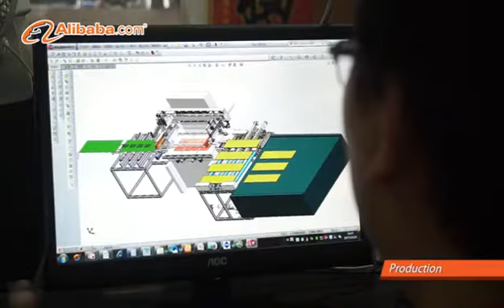Hangzhou taoxing- provide the glass screen printing one-stop solution.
Hangzhou Taoxing is a professional manufacturer and supplier of printing equipment and packaging equipment, provides customers with a full range of high-quality screen printers, pad printers, as well as pre-press platemaking equipment, post-press drying equipment and related auxiliary equipment.

The company has obtained CE certificates for related products, and has more than 20 patented technologies. On this basis, we continue to unite high-quality factories in China, integrate high-quality resources, and provide customers with one-stop solutions in the fields of home appliance glass, packaging, advertising, digital printing, plastic products and other industries. We look forward to working with you for a win-win situation!